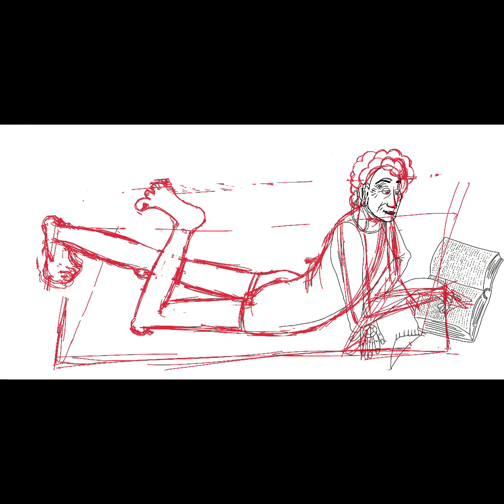Aelita Petrovna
I'm excited to share with you a project that I've been working on called Aelita Petrovna. Aelita Petrovna is a series of illustrations that tell the story of an old woman who refuses to let age define her. I designed this character myself and created a series of vibrant and detailed illustrations that celebrate her unique personality and spirit. This is a short timelapse video to show you some of the work on the project.

One of the main themes of the project is ageism and how it affects our attitudes towards aging. Aelita Petrovna faces ageism on a regular basis, but she refuses to let it get in the way of her happiness or her zest for life. Through Aelita Petrovna, I hope to inspire others to embrace their own unique personalities and to never let age or any other obstacle hold them back from living their best lives.

The Aelita Petrovna project is a celebration of the power of resilience and determination, and it reminds us that age is just a number. Whether you're young or old, the key to a happy and fulfilling life is to embrace every moment with joy and enthusiasm, just like Aelita Petrovna does. I'm using these illustrations on social media as a social project to fight ageism and promote a more inclusive and age-friendly society.

I believe that social media can be a powerful tool for spreading awareness and promoting social change, and I'm excited to use my Aelita Petrovna project to start a conversation about ageism and its effects on our communities. I invite you to follow along on social media and share your own experiences and perspectives. Let's work towards a world where people of all ages are valued and respected.